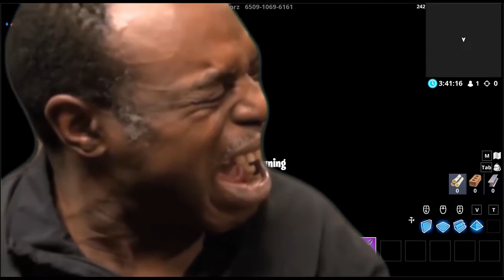Trying *NEW* CIZZORS DEATHRUN for the FIRST TIME!- Fortnite Season 8 Funny Moments